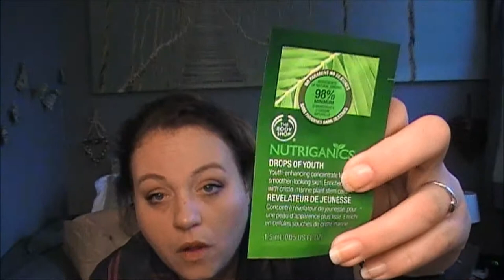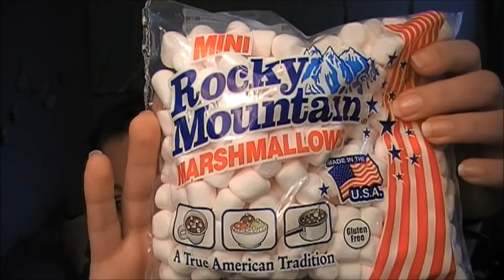[ HAUL # 6 ] SOLDES 2016 // 2 EME PARTIE THE BODY SHOP / ADOPT BY RESERVE NATURELLE / SOEUR GREEN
voici la vidéo de mes tous derniers achats en SOLDES (ce sera la dernière vidéo pour les soldes hiver 2016)